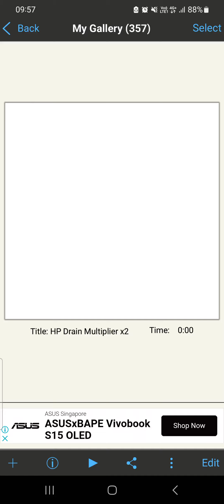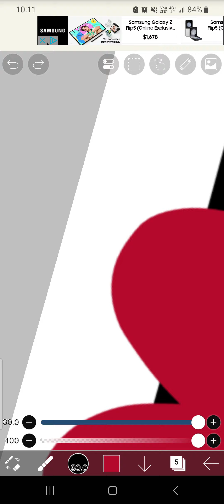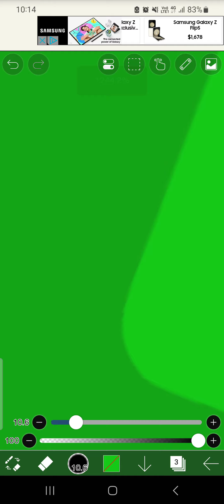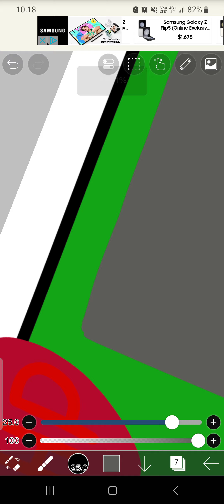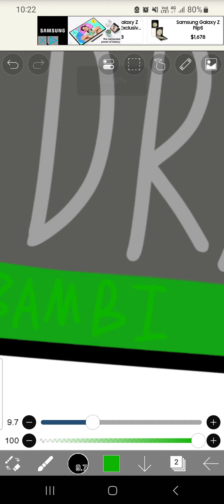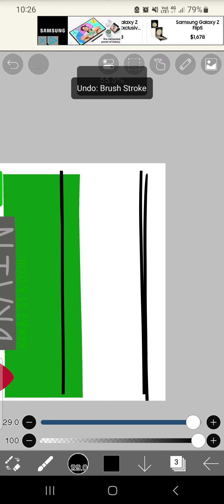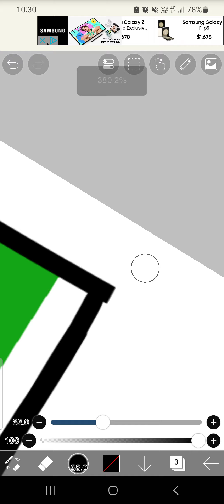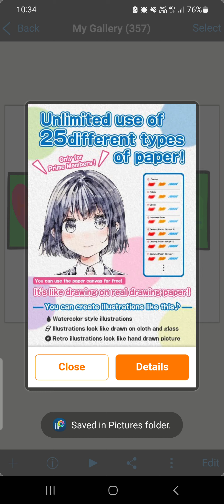HP Drain X2 Concept! (FNF Dave and Bambi)